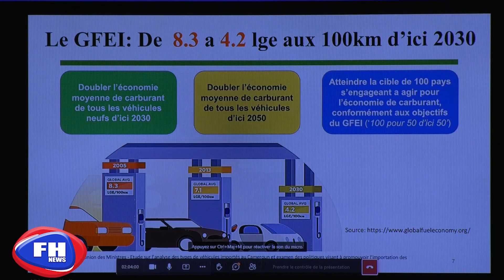Cameroun : le Ministre des Transports Restaure le Milieu des Véhicules